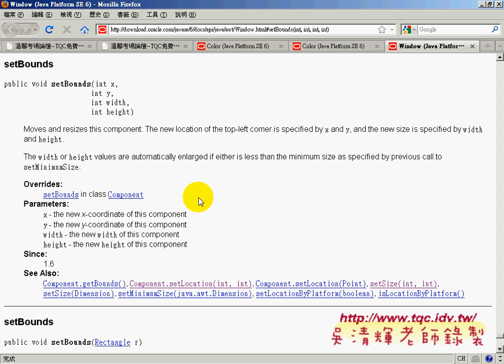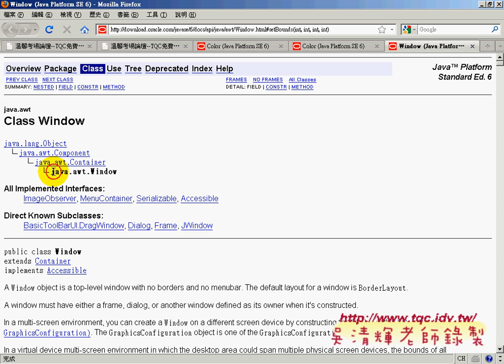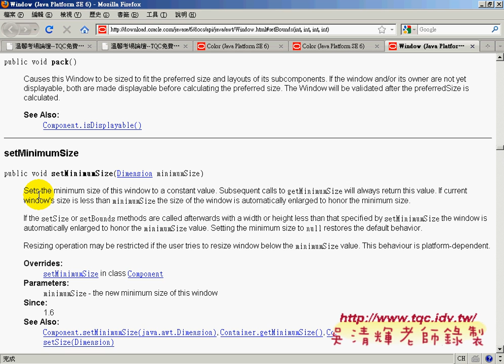06用setbounds方法取代setsize等